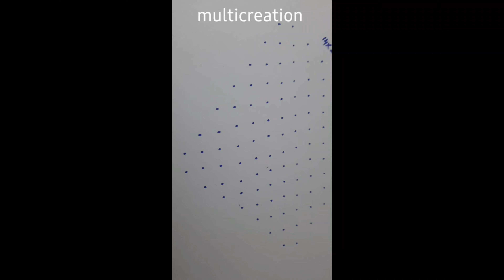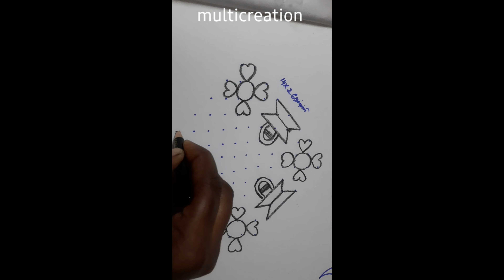tamil /14×2நேர்புள்ளி/இந்த பூக்கோலம்/அழகா போடுங்க